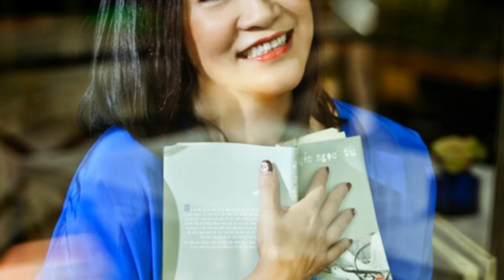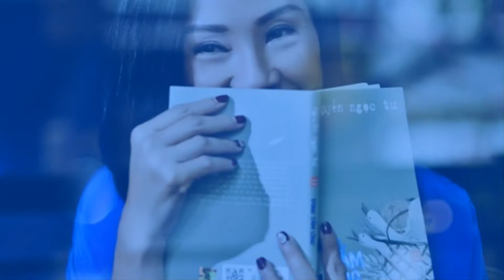Rượu Hồng Đào - ST. Vũ Đức Sao Biển, Quỳnh Anh